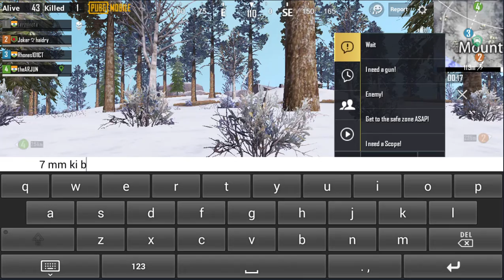PUBG Gameplay #36 WWCD